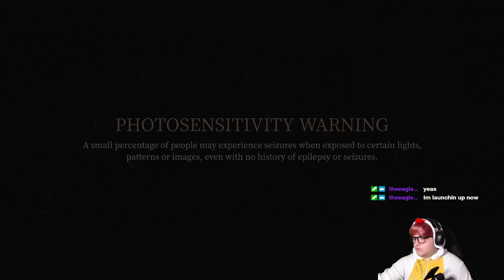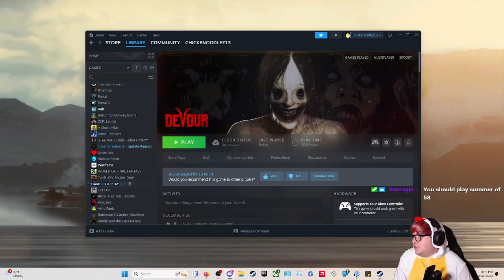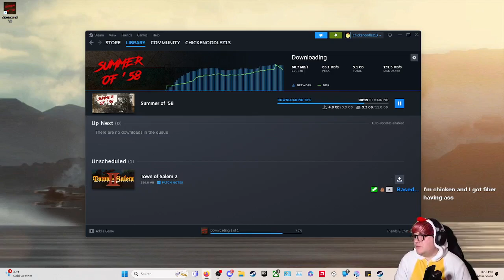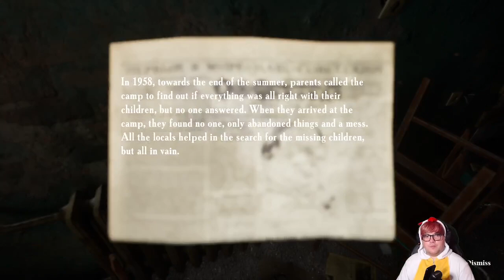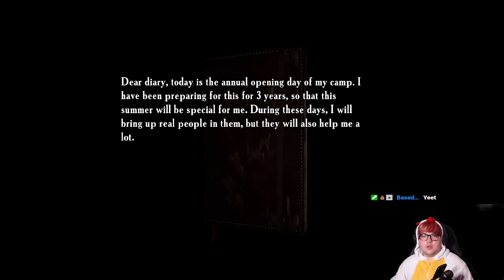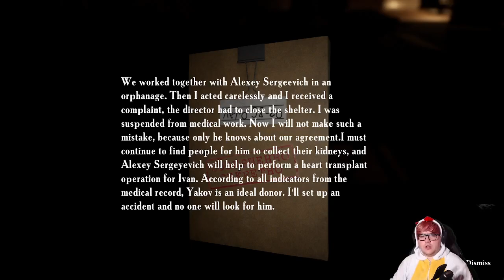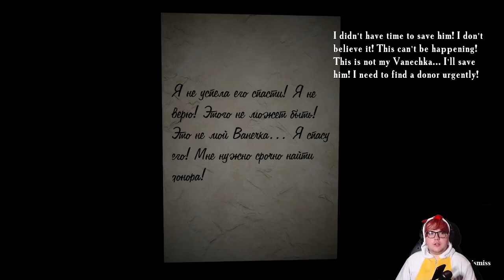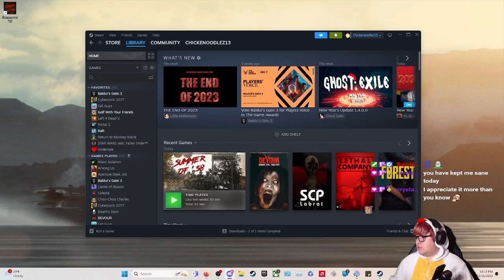12-Hour Spooky Stream - Part 5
12-Hour Spooky Stream - Part 5